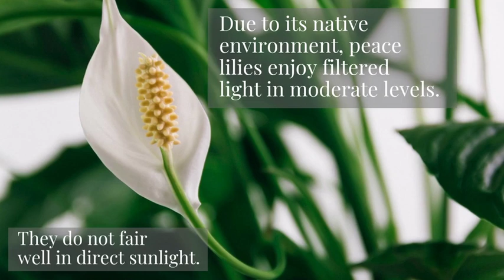Plant Profile: Peace Lily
How to care for your peace lily!